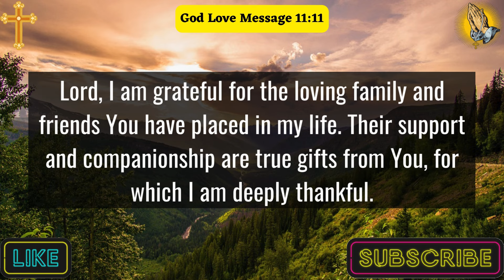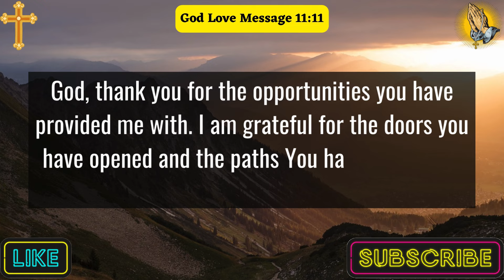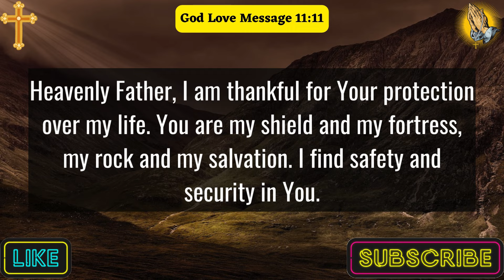A Prayer To Thank God For Everything | Lord God, Thank You For The Gift Of Life And The Breath....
a prayer to thank god for his love
a prayer to thank god for answered prayers
thanksgiving prayer
thank you prayer
prayers for thanking god
thank you lord
daily effetive prayer thanking god
how to thank god for all his blessings
gratitude prayer
morning prayer
family prayer
night prayer
jesus
daily prayer